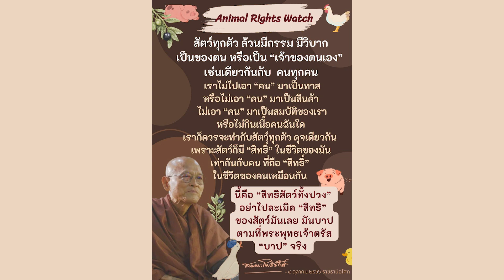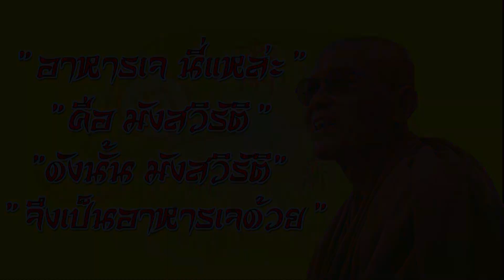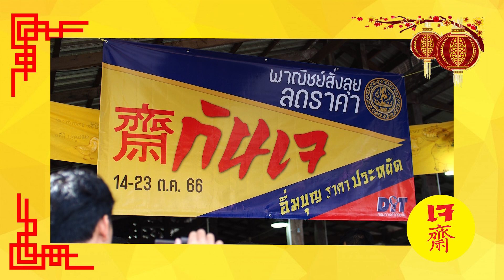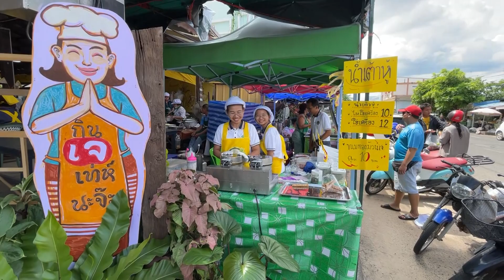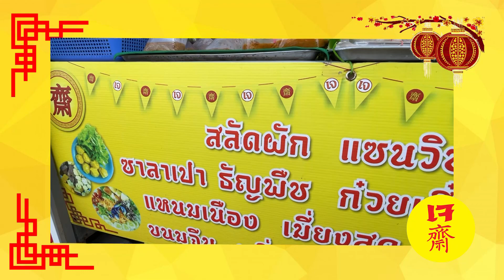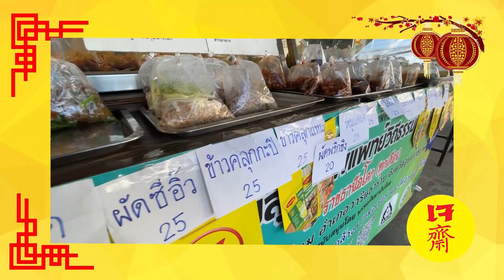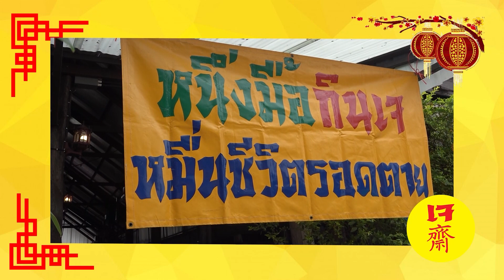661028 สรุปภาพรวมเทศกาลกินเจบ้านราช ๖๖ สิทธิสัตวชีพ Animal Right Watch